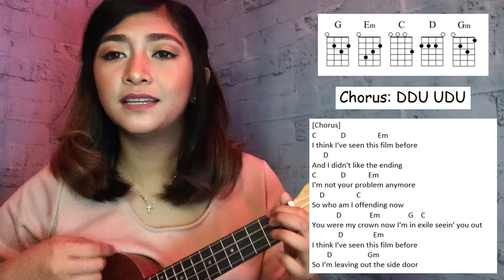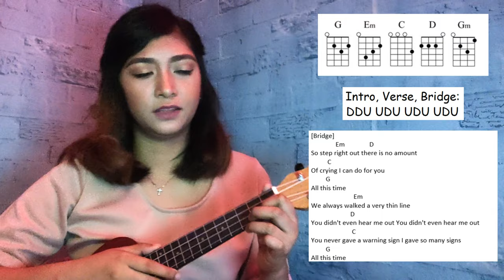EXILE Ukulele Tutorial || Taylor Swift ft. Bon Iver (Chords and Lyrics)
EXILE Easy chords ukulele tutorial.

Hi Everyone. Thank you for your support.

PS. I made a little error on the chords placement when I screenshot the lyrics and chords.

You may check this chords and lyrics for an accurate one

Spread LOVE people!